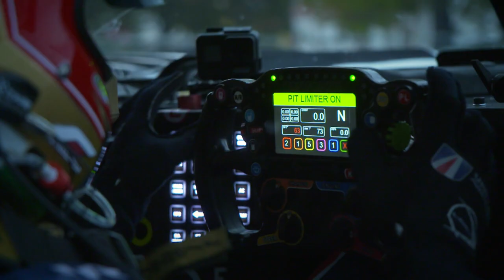Filipe Albuquerque - Coimbra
On our way to Portimao for the final round of the ELMS we stopped off at Filipe's home town and ran a Ligier LMP2 car around the streets where he grew up. We were delighted to play a part in making this happen for Filipe and the city of Coimbra.